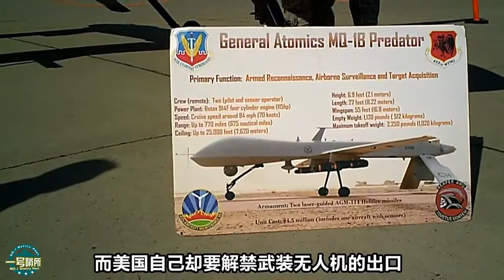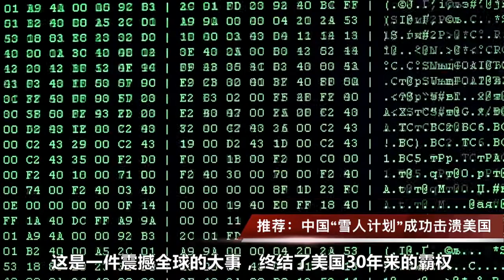近日成飞公开画面中新武器让美国彻底坐不住！西方要求中国限售